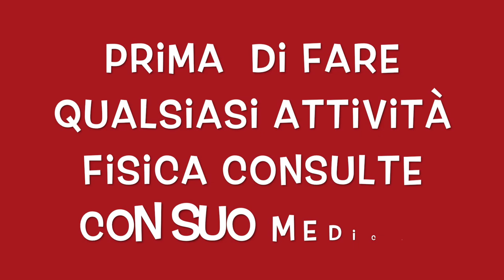ALLENAMENTO COMPLETO IN 23 MINUTI - CON PESI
Ciao amici oggi condivido con voi queste workout fitness per tonificare tutto il corpo.
esercizi tabata per rassodare con peso con pesi.

routine per mantenersi in forma no stop sempre in movimento, no si farà pause in queste workout.

allenamento per il petto, gambe, addome e aerobico, brucia grassi.
Allenamento completo per tonificare tutto il corpo in 23 minuti.